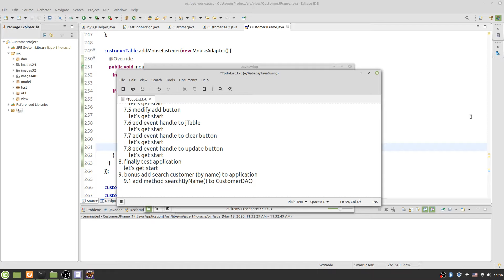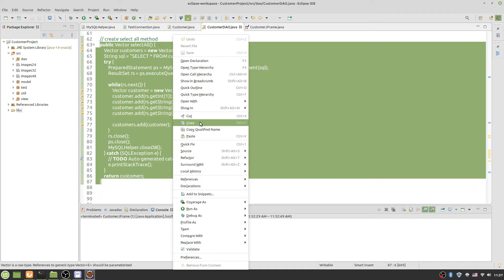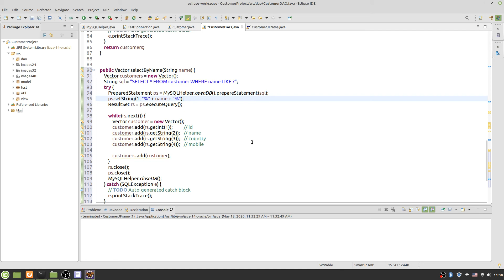Java Swing with MySQL Step by Step Bonus 01 - Search By Name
How to search customer by name [Create method selectByName()]